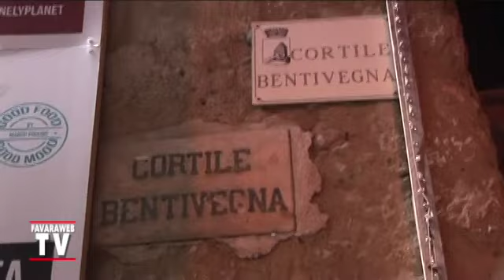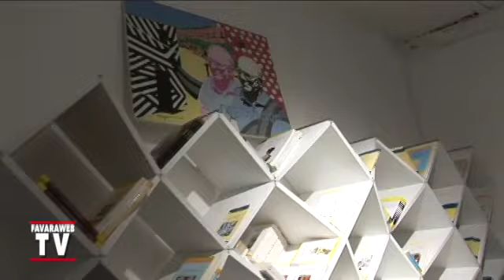Ieri sera festa alla Farm Cultural Park per il dissequestro. Nel video le interviste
Come annunciato nella pagina ufficiale Facebook della Farm Cultural Park, ieri sera il dissequestro delle due strutture che per giorni ha animato il dibattito intellettuale e politico, non solo favarese, è stato celebrato con una festa aperta a tutti. Noi siamo andati per sentire l'affetto che ha invaso ieri sera la Farm. Nel video le interviste.